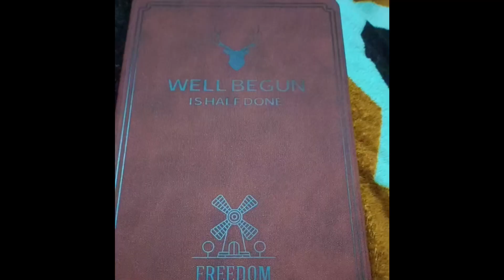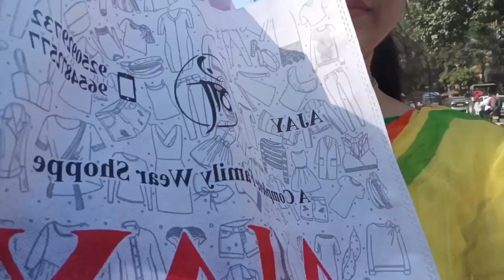Vlog-28 चलो अपने घर चले 🥳||Navratri Kanya pujan🙏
chlo apne ghr chle 🥳🥳🥳
aaiye aaj apko apnw ghr lekr chalti hu dosto 🤪
insta I'd - Anjalipandit141